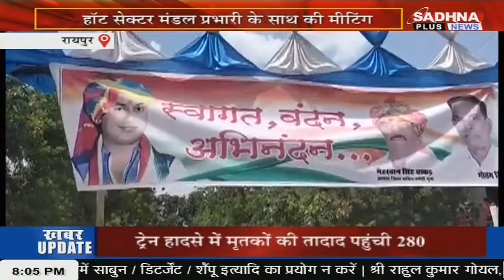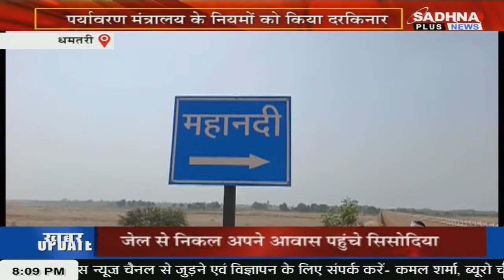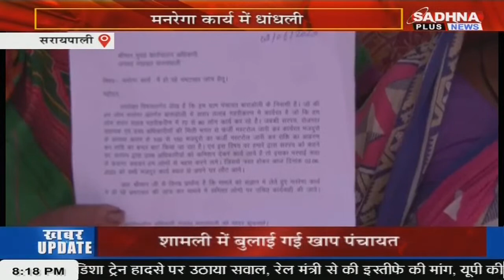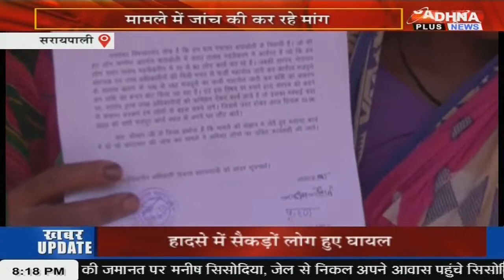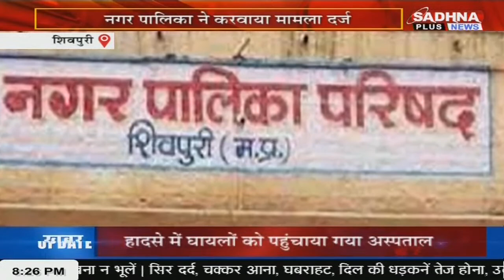KHABAR MPCG NEWS LIVE BULLETIN 8 PM 03 JUNE 2023 SADHNA PLUS NEWS